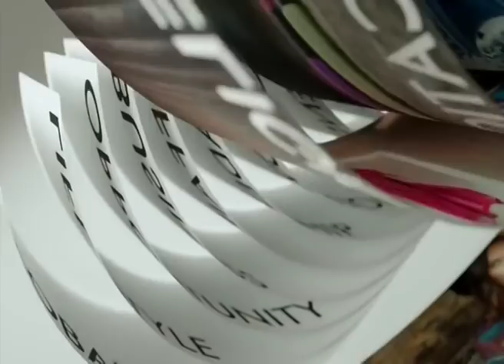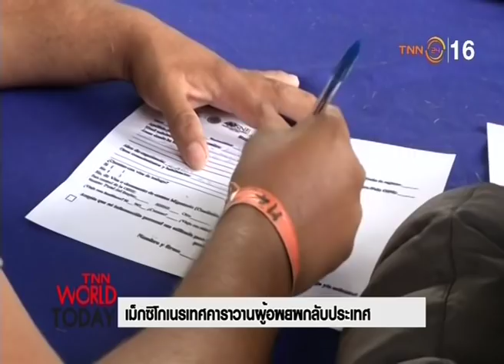◆★ 29NOV18 📎4 ข่าวต่างประเทศ ❝2018❞ 🌎 Abroad News 🌍 国外消息 🌏 🏊 🐬 🏊 🐋 🏊🏊 🐳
📺 ติดตามรับชมรายการ TNN World Today รายการสดได้ทุกวันจันทร์ - พฤหัสบดี เวลา 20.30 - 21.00 น.(ก.ย. - ต.ค.61)